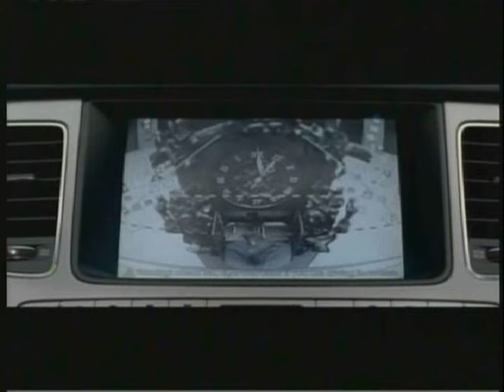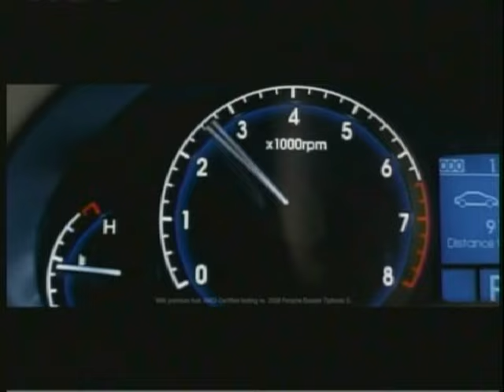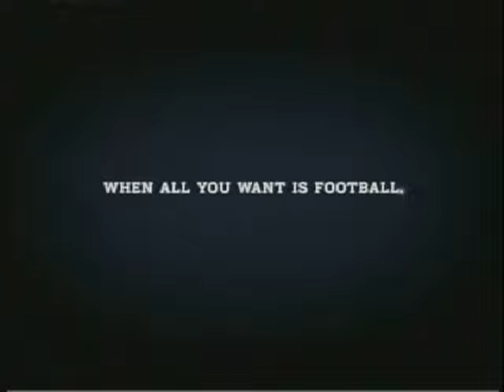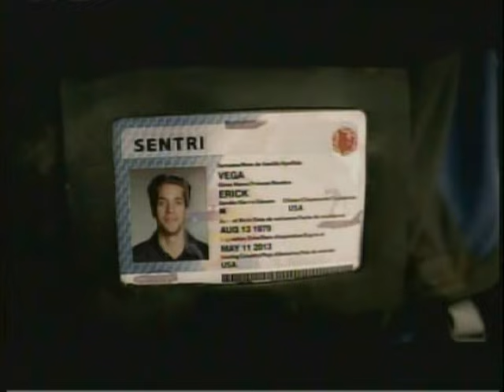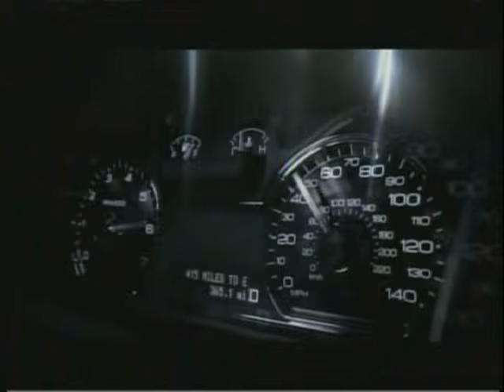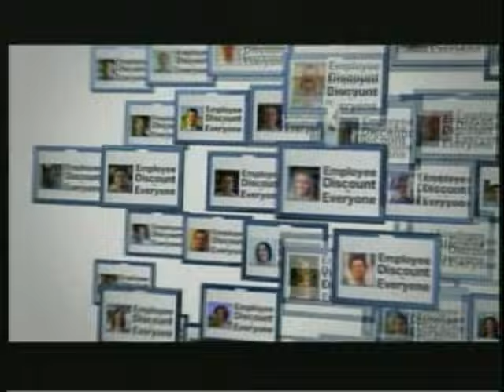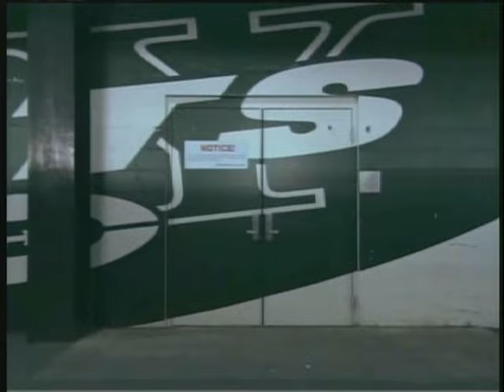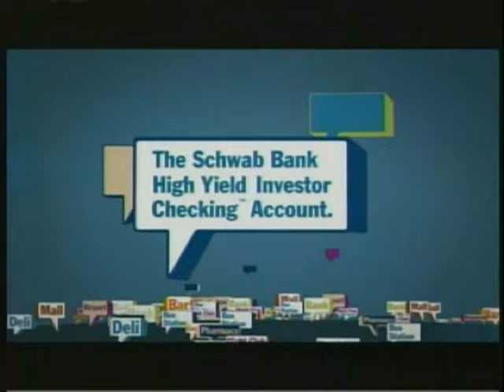2008 Redskins @ Giants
Throwing it back to a Thursday night season opener in 2008, as Eli's Giants begin their title defense against Jason Campbell and the arch-rival Redskins in a defensive match at the Meadowlands. Credit to Bill Hazell for the game footage.